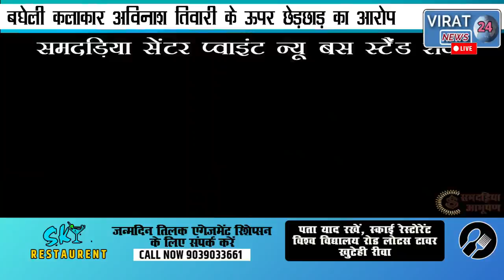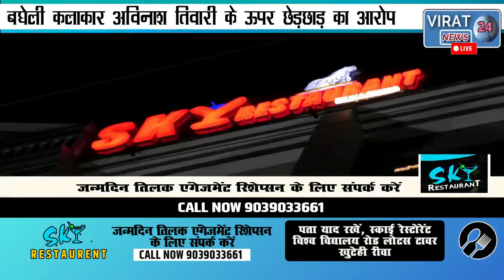रीवा-बघेली कलाकार @AvinashTiwari के ऊपर छेड़छाड़ का आरोप पर देखिये क्या कहना है अविनाश तिवारी का